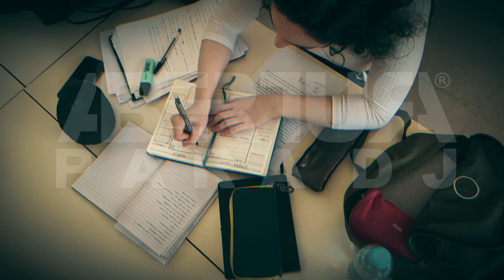ABERTURA PARA DJ - EU SOU O SEU DJ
Parabéns, você encontrou a melhor solução em abertura para dj.
                                                  INFORMAÇÕES DE CONTATO
Ou também no Direct do nosso instagram @aberturaparadj
GANHE AGORA R$10 de desconto na sua abertura, adquirindo sua abertura pelo PIC PAY
SOMENTE PARA NOVOS USUÁRIOS DO PIC PAY INSTALANDO O APP NO NOSSO LINK.